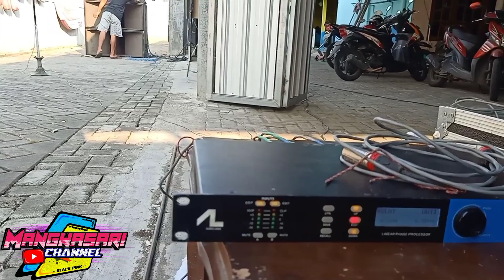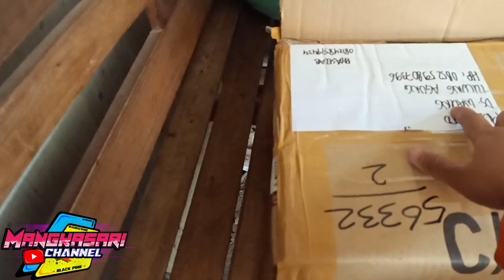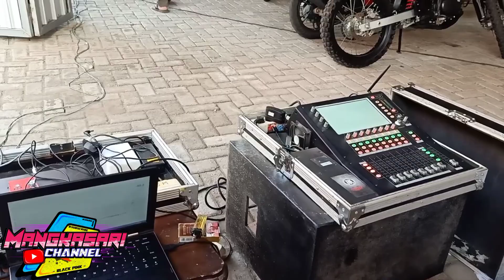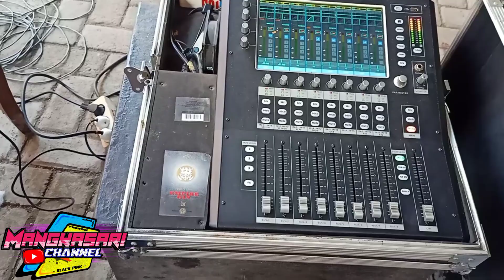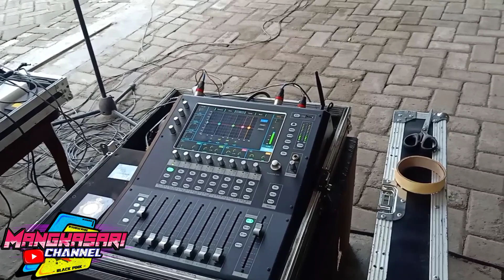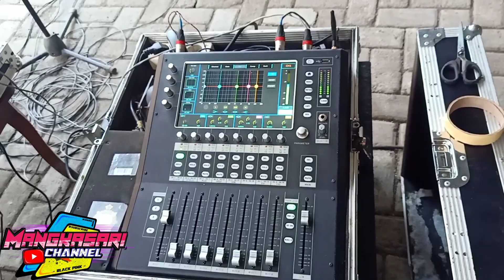Test Mixer Baru AD LIVE 20